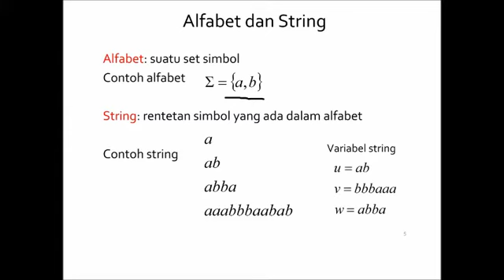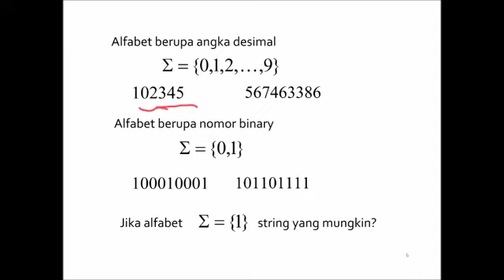bahasa 1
Video untuk Topik 2 - Konsep Bahasa dan Automata
Mata kuliah Teori Bahasa dan Automata
Jurusan Informatika